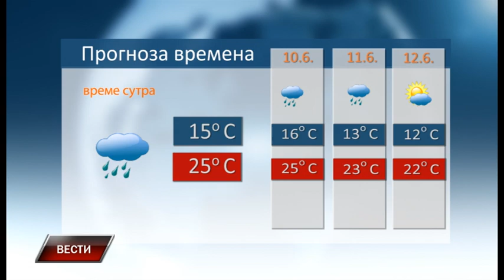Vesti 8 6 2023